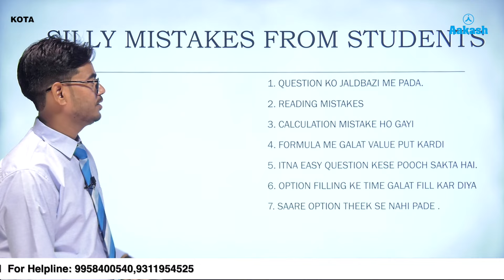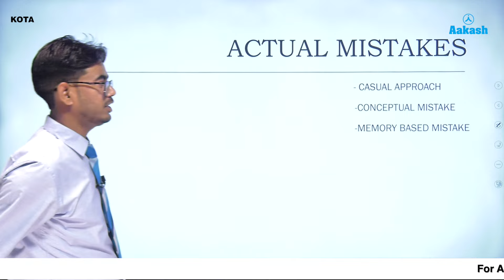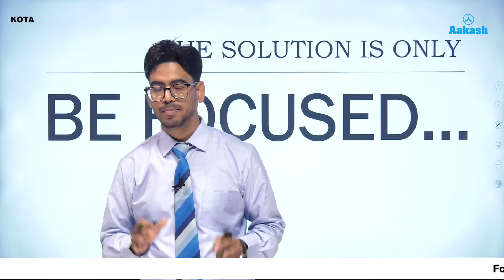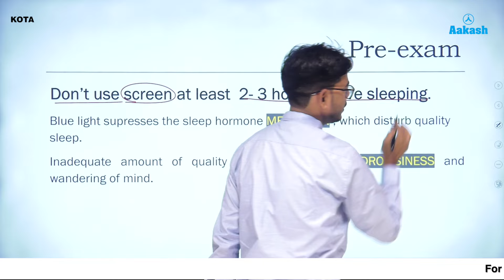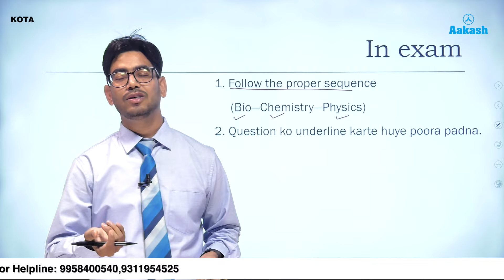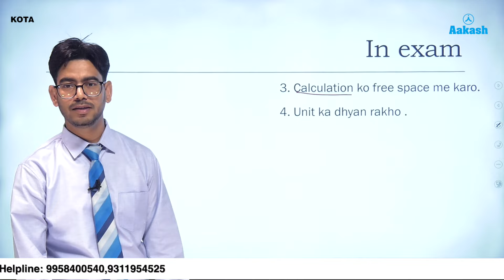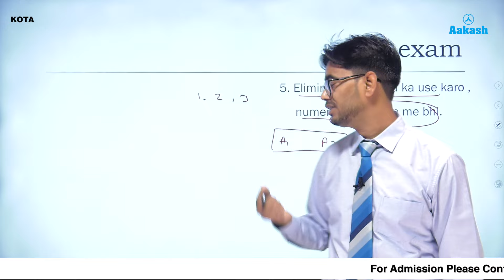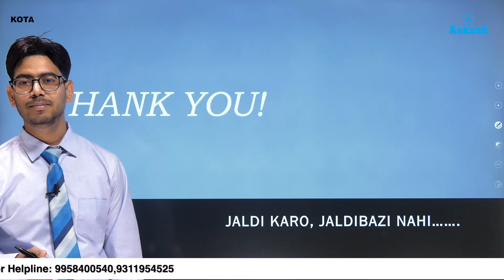No More Silly Mistakes: Strategies to Eliminate Silly Mistakes | Apna Aakash